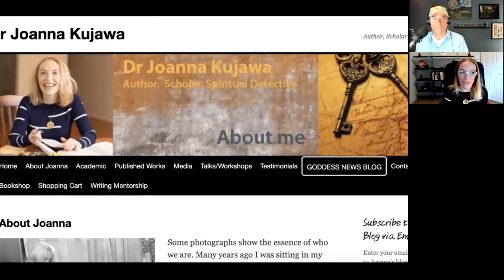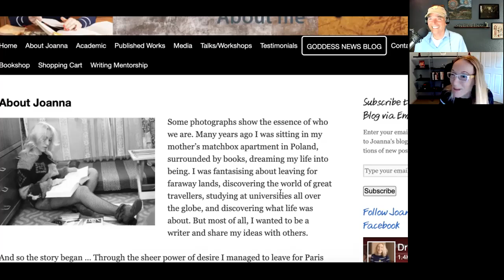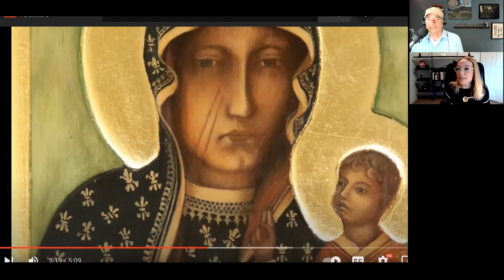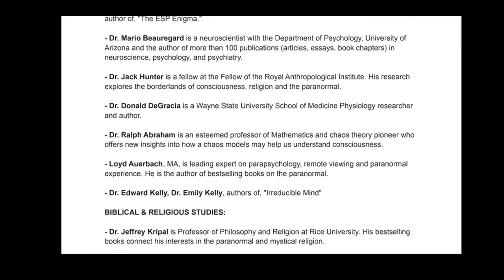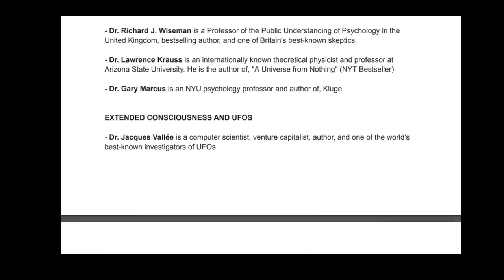Dr. Joanna Kujawa, Sexuality And Spirituality |552